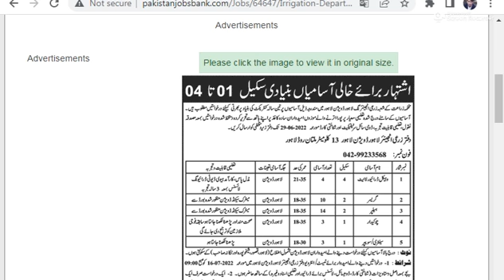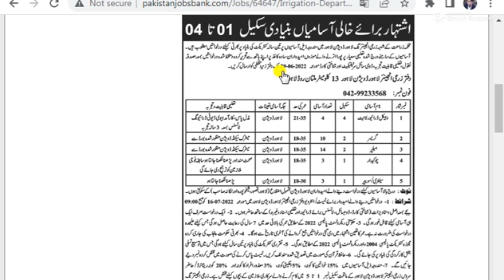Irrigation Department Lahore Jobs|Irrigation department jobs 2022 punjab|AK Creation 70K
Irrigation Department Lahore Jobs June 2022 Helpers & Others Latest

job
jobs 2022
central govt jobs
punjab jobs
jobs 2022 government
2022 jobs